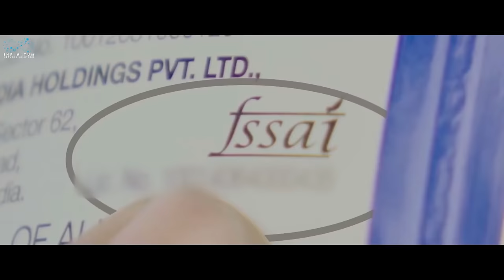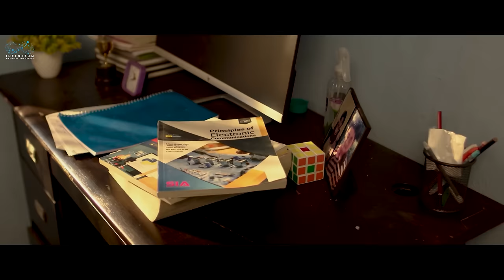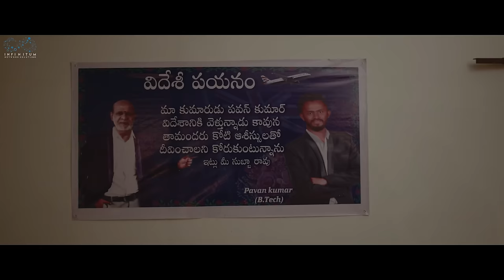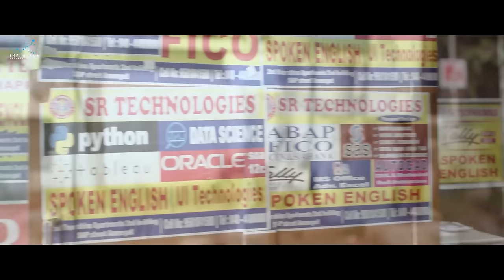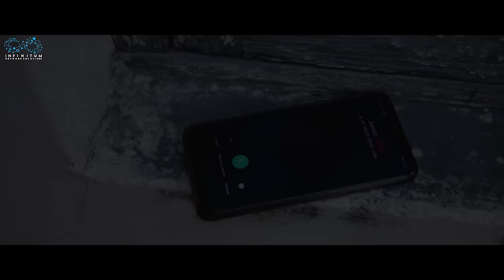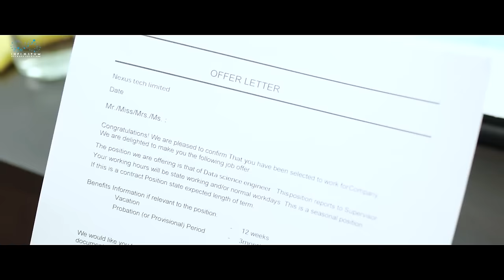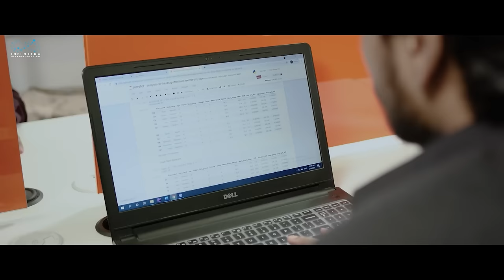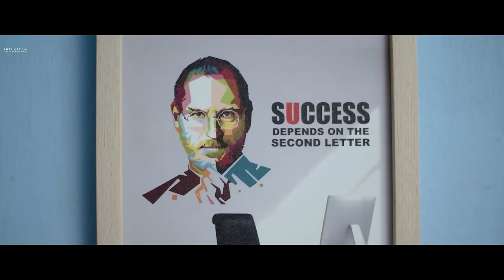Surya kannada Full Movie | Shanmukh Jaswanth | Mounika Reddy | Kannada Movies | Infinitum Kannada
Shannu plays the boy next door in this movie, SURYA . Watch Surya's life unfold with highs, lows and everything in between. This one is for every guy who faces life and its challenges as they come.

Cast:- Shanmukh Jaswanth, Mounika Reddy, Chandu JC, Murali Krishna, Padma Venkat, Likitha Tejomurthula, Ravi Shiva Teja, Shiva Prasad, Avinash Varma, Revathinadha, Dhana Balla, Hanumantha Rao.

Cinematography & DI - Vamshi Srinivas

Title Animation - Nikhil Concepts

Line Producer - Sajeev